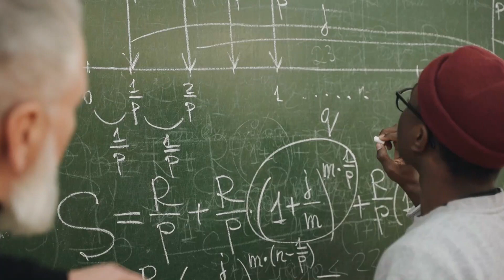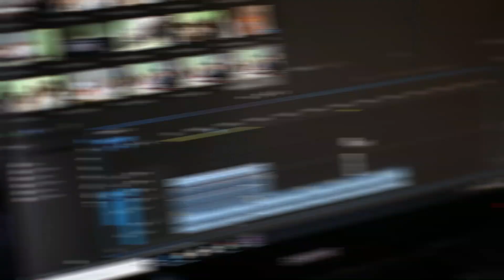8 Hidden Truths About Hickok 45 You Might Be Surprised By (Lets Dive in)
8 Hidden Truths About Hickok 45 You Might Be Surprised By (Lets Dive in)

He is the top gun reviewer in America
Hickok45 is the popular nickname of the YouTube personality who has more power to determine whether any type of a gun is a hit or miss with consumers than any other person alive. He is regarded the top gun reviewer in America with the highest page views and popularity levels across the country.
He is a former English teacher
At heart, Hickock45 isn’t a shooter or a law enforcement personnel, he is more of a teacher. Actually, he is an English teacher, which is what he has done for most of his life. However, he retired from the profession back in 2015.
His real name is Greg Kinman
While he is popularly known by the nickname, Hickock45, his real name is Greg Kinman and he was born on the 11th of July 1950. Currently he is 71 years old and still strong enough to do his thing!
He is a former sheriff’s auxiliary officer
Greg was among the special police, that is, the part-time reserves of the regular police force in Tennessee. He was armed but more of a volunteer at the time. During his time as an auxiliary officer, he developed great interest in firearms/weaponry, which is why he started his channel.
He has a bias towards glock pistols
Generally, Hickock45’s videos showcase a number of firearms, both modern and historic ones, and Greg tries to present an in-depth discussion of the history and functionality of each weapon. However, he genuinely prefers Glock pistols over those of any other manufacturers.
His channel has been shut down multiple times
He wanted to become a basketballer
Having played center position on the Austin Peay State University college basketball team for two seasons, he wanted to become a basketballer. However, after realizing that he couldn’t gain any weight nor play so well, he decided that the profession wasn’t for him.
He always gets the perfect shot
Greg is an excellent shot and he rarely misses at good distances, no matter which gun he is showing how to use. He even takes time to teach his fans how to get the perfect shot when using a firearm.